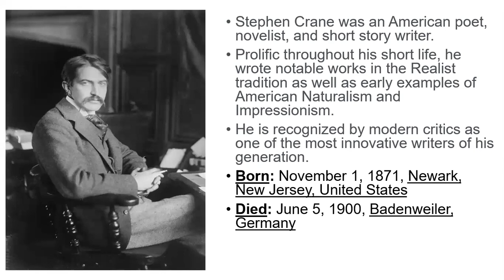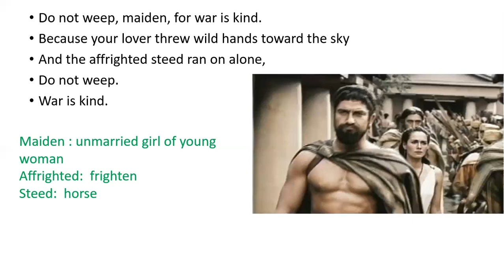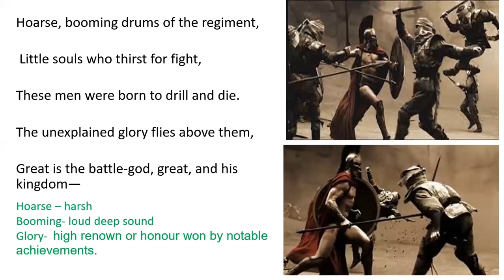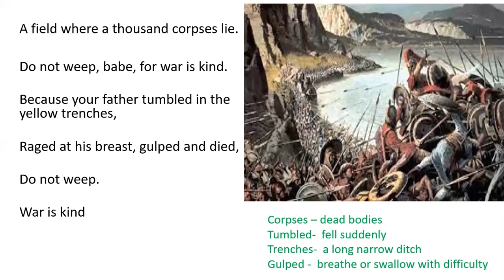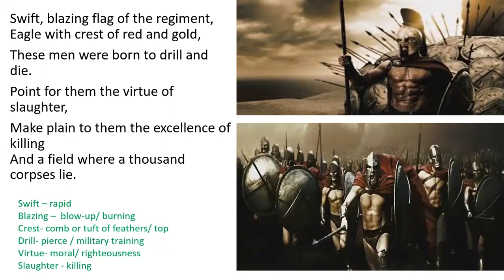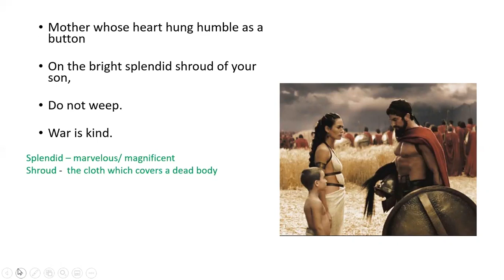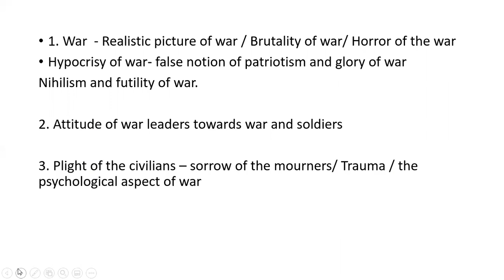Analysis of the poem War Is Kind by Stephen Crane - GCE O/L Literature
"War Is Kind by Stephen Crane" is a poem which is in the G.C.E O/L English Literature syllabus. The given video is a brief analysis of the poem.(stephen crane poems)